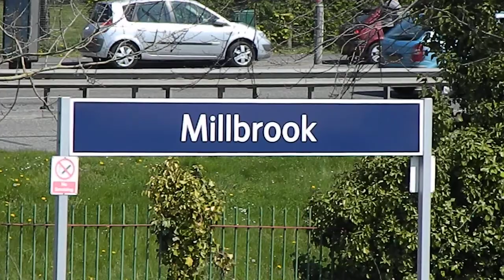view from the docks' side of the tracks